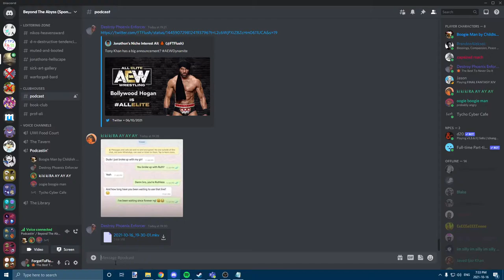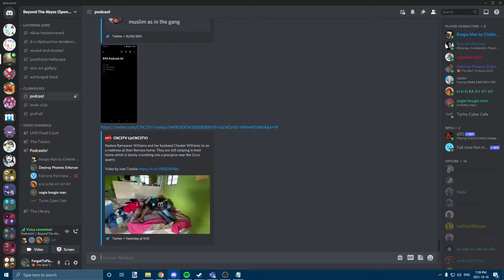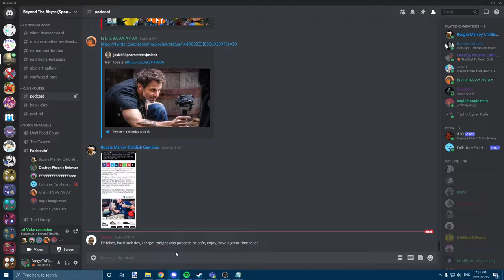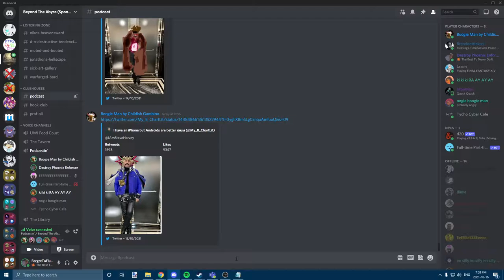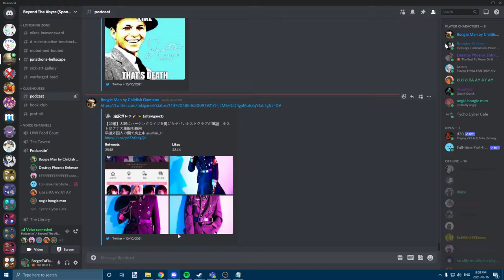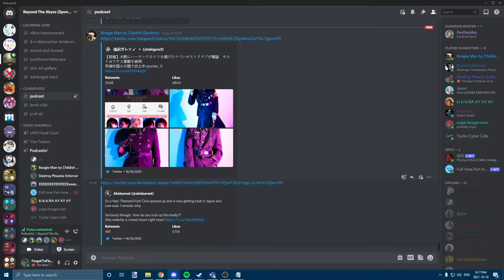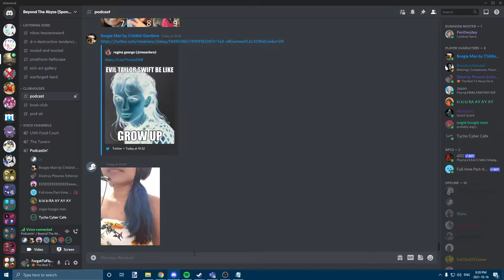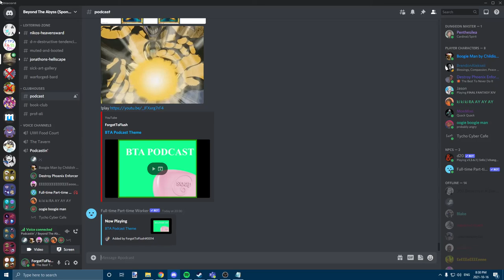BTA Podcast #42: Taylor Swift, Steve Harvey & Yua Mikami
Ft. Ali, KL, Sharma, Lachlan, LeToya, Collie and Kelly for a bit.